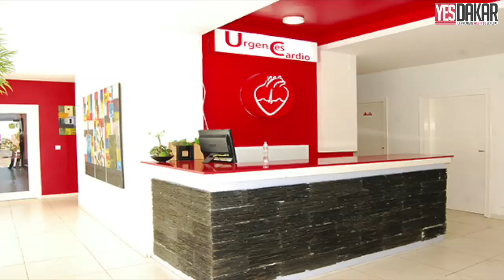Les urgences au Sénégal : couloir de la mort...